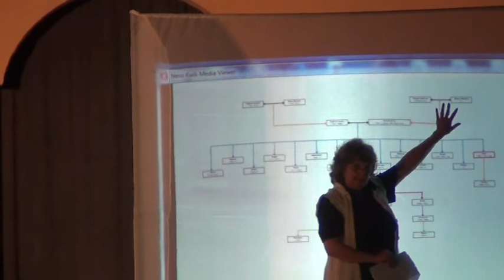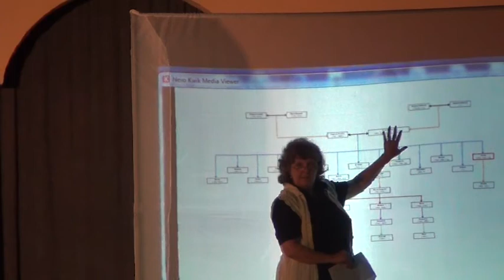IX. Dani Josipa Kašmana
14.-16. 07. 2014. U Malom Lošinju održani su IX. Dani Josipa Kašmana.